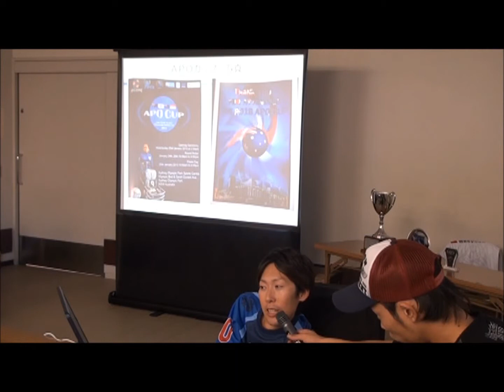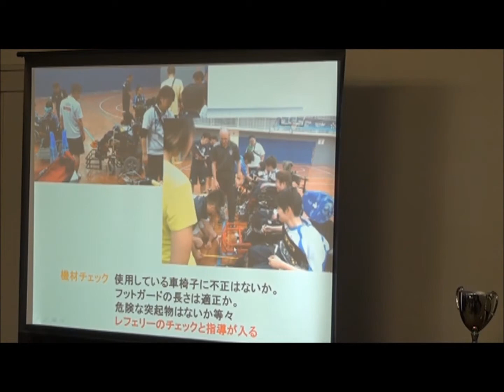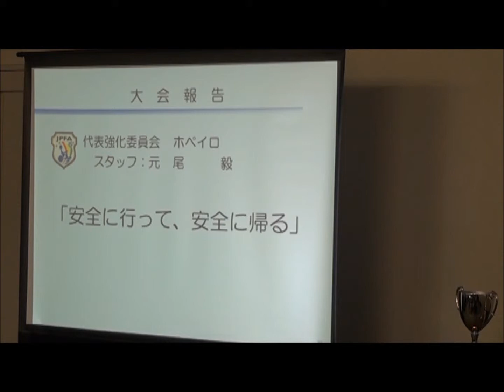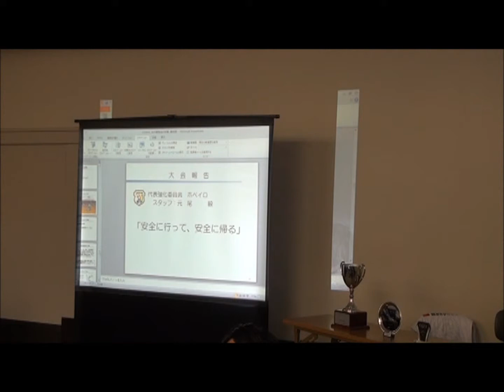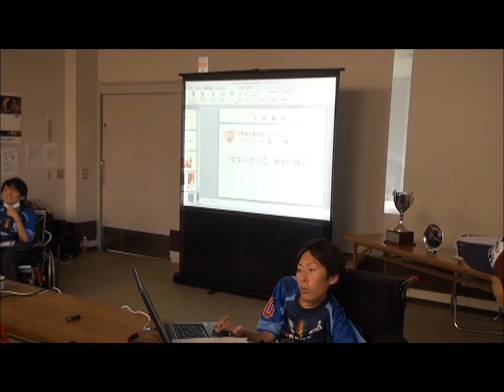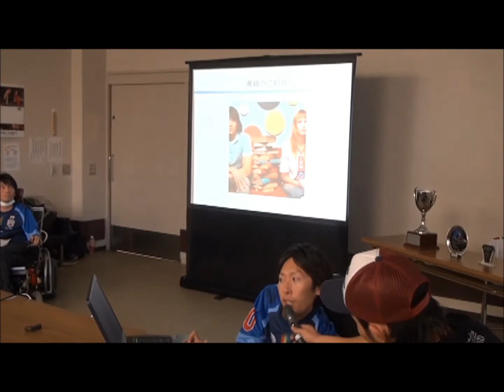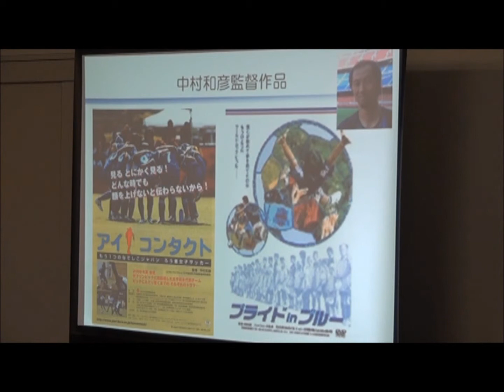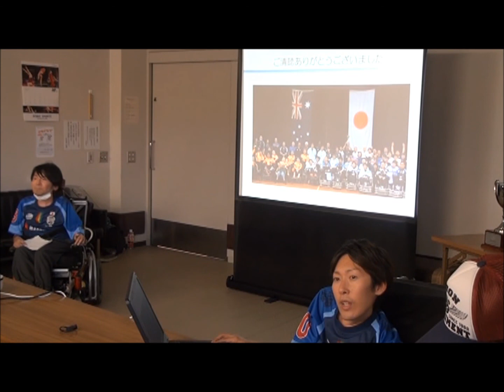APO報告会in佐賀 Part.2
2013年１月にオーストラリア・シドニーで開催された第１回パワーチェアーフットボールアジア太平洋オセアニア選手権（APOカップ）の報告会in佐賀の模様を２回に分けて配信しています。
APO報告会は2013年12月まで全国5ブロックにて順次開催。
2014年3月には最終報告会を予定しています。
電動車椅子サッカー応援チャンネルでは随時映像を配信していきます。
下記アドレスのAPOカップ報告書と併せてご覧ください。